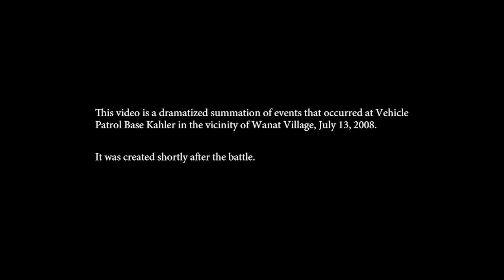Reenactment Training Video (4 of 4)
This video is a dramatized summation of events that occurred at Vehicle Patrol Base Kahler in the vicinity of Wanat Village, July 13, 2008. It was created shortly after the battle.

Provided by JTCOIC SIMS Directorate

The video is currently used for joint service training, providing deploying units a historical reference and lessons learned.  It is not a recreation of Ryan Pitt's actions, though some are noted.